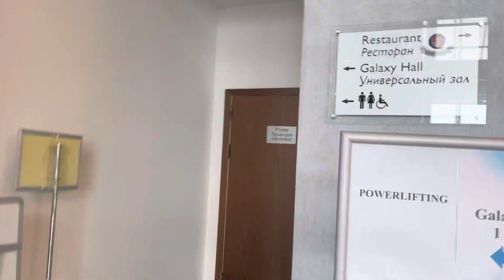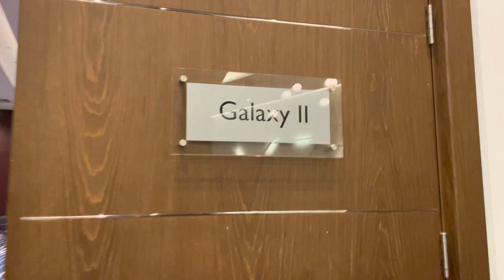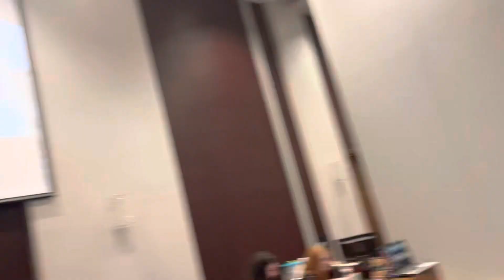WPC/AWPC Asia Championship 2022. Шикарная организация и место проведения турнира.